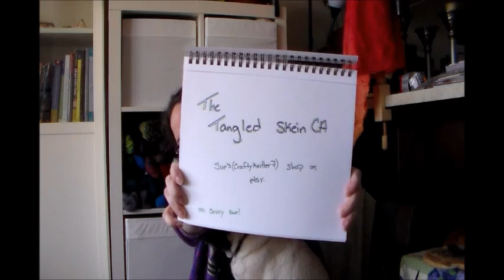Knit Pug: The Pugisodes 5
Knitting with a side of pug fur.

A little bit of pug hair, a lot of knitting, some reviews, and whatever else crosses my mind while I babble.

Join me on Ravelry!